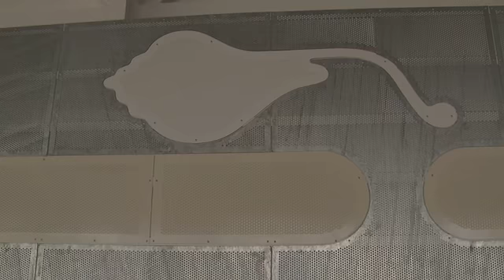Helle Frøsig, Bellahøj Svømmestadion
Helle Frøsig har udsmykket det nye Bellahøj Svømmestadion. Hør hende fortælle om tankerne bag udsmykningen. Udsmykningen er blevet til med støtte fra Statens Kunstfonds Udvalg for Kunst i det Offentlige Rum.